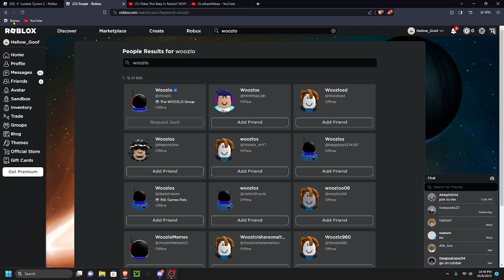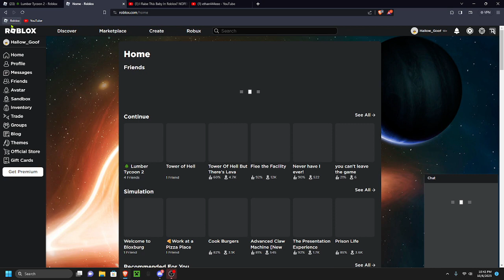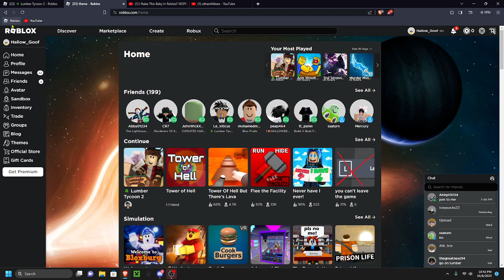the secret on how i met woozlo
thats the secret